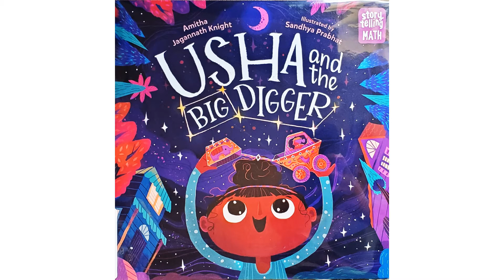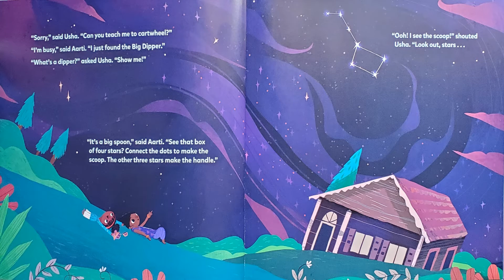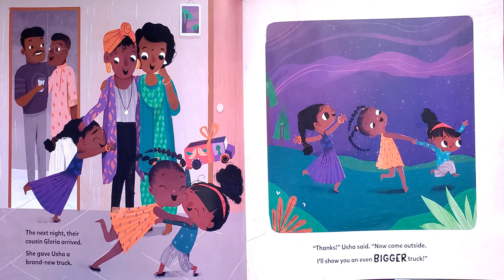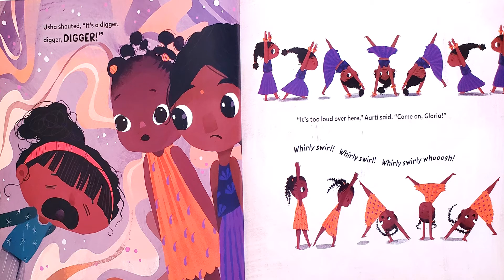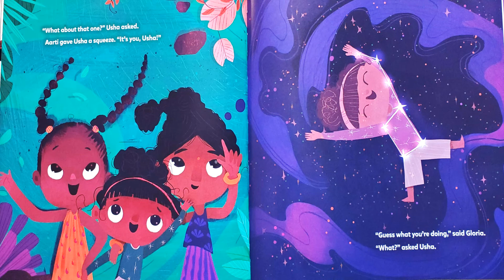Usha and the Big Digger: Kids Storytime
Usha and the Big Digger by Amitha Jagganath Knight

Celebrate diversity, math, and the power of storytelling!

When sisters Usha and Aarti look up at the stars, they see different things. Aarti sees the Big Dipper, but Usha sees the Big DIGGER. And cousin Gloria sees the Big Kite! Could they all be right? A playful introduction to geometry and spatial relationships, featuring Indian American characters and a note about cultures and constellations.

Storytelling Math celebrates children using math in their daily adventures as they play, build, and discover the world around them. Joyful stories and hands-on activities make it easy for kids and their grown-ups to explore everyday math together. Developed in collaboration with math experts at STEM education nonprofit TERC, under a grant from the Heising-Simons Foundation.

Grade Level: Preschool- 2nd grade
Link to physical copy of book